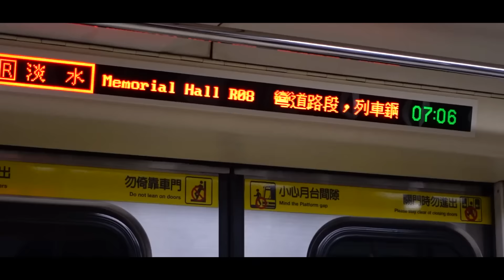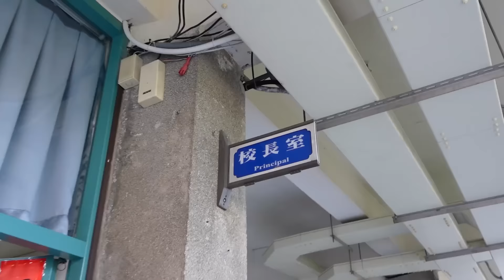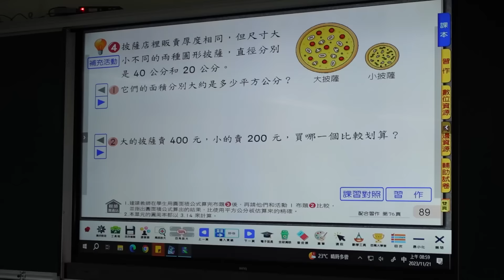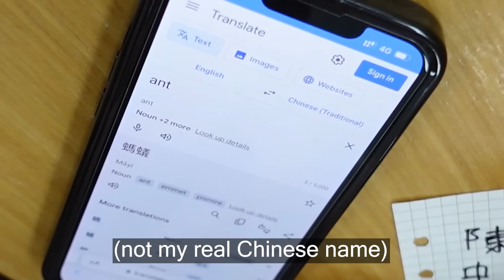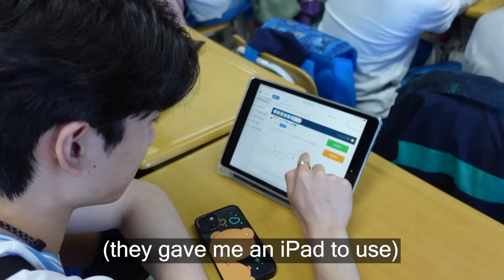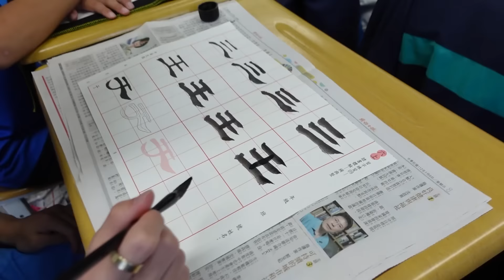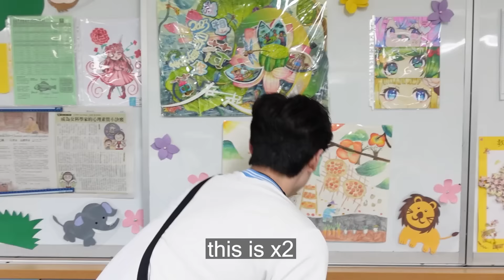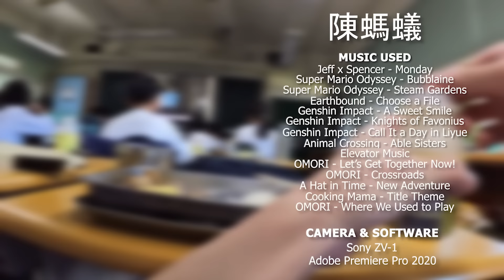I Went Back to 6th Grade For a Day...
After 2 years of being out of school, I've decided it's time to head back. The only thing is, it's not quite the grade level I left off at...
▼SHOW MORE▼

Other Channels (ง •̀_•́)ง
Variety Gaming ➭ @MoreAnt
Stream Highlights ➭ @antventure
🎬 Editor: me oh god never again
🎨Thumbnail: also me
🎵 Music Used
Jeff x Spencer - Monday
Super Mario Odyssey - Bubblaine
Super Mario Odyssey - Steam Gardens
Earthbound - Choose a File
Genshin Impact - A Sweet Smile
Genshin Impact - Knights of Favonius
Genshin Impact - Call It a Day in Liyue
Animal Crossing - Able Sisters
Cooking Mama - Title Theme
Elevator Music
OMORI - Let's Get Together Now!
A Hat in Time - New Adventure
OMORI - Where We Used to Play
OMORI - Crossroads
Antony Chen
8601 Lincoln Blvd Ste 180-546